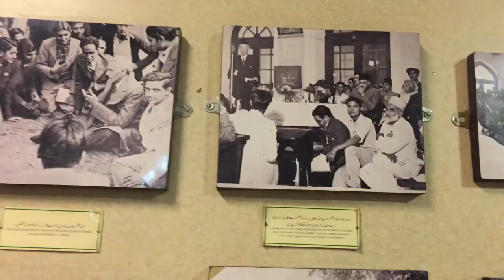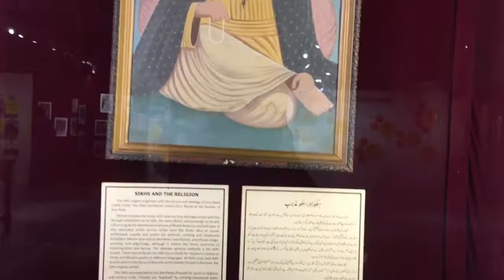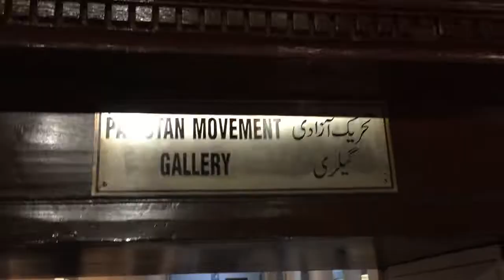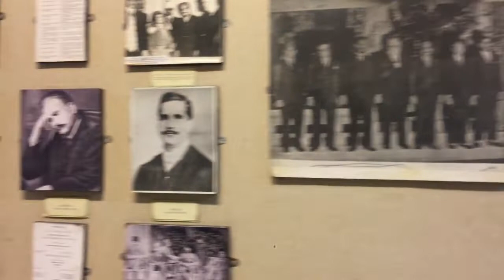Many Other | Historical Things | in Lahore Museum | May Be You Never ow Befor !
Hi and welcome back to another vlog.
The Lahore Museum is a  located in Lahore, Pakistan. Founded in 1865 at a smaller location and opened in 1894 at its current location on 'The Mall' in Lahore during the British colonial period, Lahore Museum is now one of Pakistan’s mostvisited and highly regarded museums.
The museum, along with the Zamzama Gun located directly in front of the building, were made famous in the celebrated British novel Kim, written by Rudyard Kipling - whose father was one of the museum’s earliest curators. The museum is now also renowned for its extensive collection of Buddhist art from the ancient Indo-Greek and Gandhara kingdoms. It also has collections from the Mughal Empire, Sikh Empire and the British Empire in India.